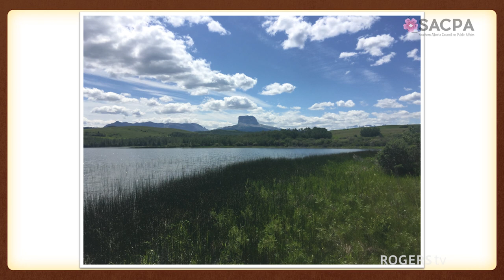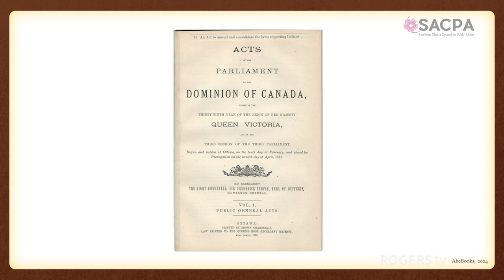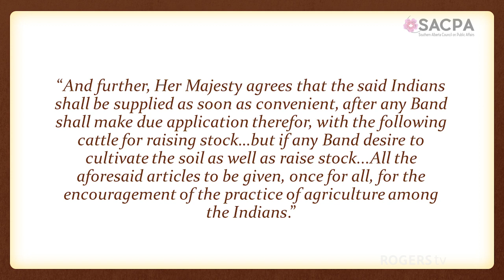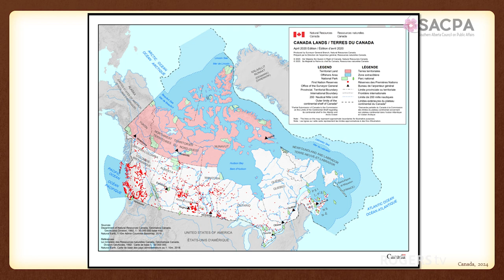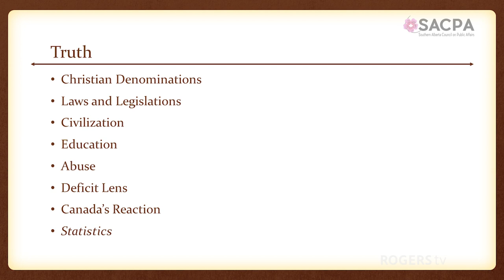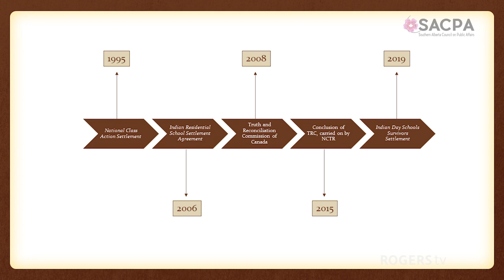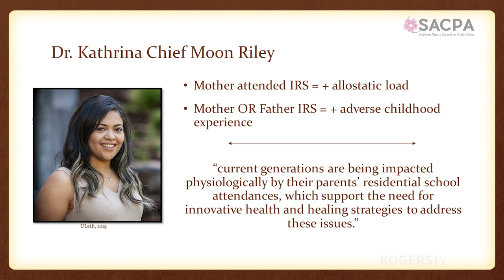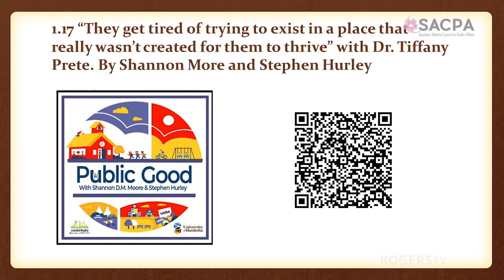The Stolen Children Era - Truth and Reconciliation - SACPA - Thursday, April 18, 2024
Did you know Indigenous children in Canada endured more than just Indian residential schools during the stolen children era?

Join us for an enlightening presentation by Apooyak’ii / Dr. Tiffany Hind Bull-Prete as she delves into crucial topics surrounding the Stolen Children Era. Discover the origins of the Truth and Reconciliation Commission of Canada and gain insight into why the Calls to Action are relevant to all of us. This lecture is a unique opportunity to deepen your understanding of these important issues.

Speaker: Apooyak’ii/Dr. Tiffany Prete
Moderator: Gord Grimes

Apooyak’ii/Dr. Tiffany Prete (nee Hind Bull) is a member of the Kainai (Blood Tribe) of the Siksikasitapi (Blackfoot Confederacy), located in the Treaty 7 area. She is an assistant professor in the Department of Sociology at the University of Lethbridge. Her program of work consists of implementing the Truth and Reconciliation Commission’s Calls to Action on the Blood Reserve.

Dr. Prete earned her bachelors of elementary education specializing in math and science, and completed her master of education and doctor of philosophy in education at the University of Alberta. She held both a Social Science and Humanities Research Council (SSHRC) Postdoctoral Fellowship, and was an inaugural recipient of the University of Calgary’s Provost’s postdoctoral award for Indigenous and Black scholars at the University of Calgary.